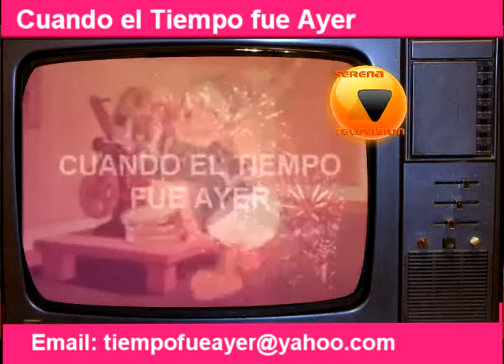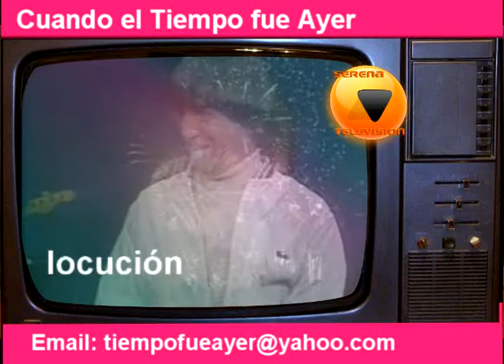PRIMER PROGRAMA RETRO EN YOUTUBE: CUANDO EL TIEMPO FUE AYER / 1º PROG / PARTE 1 / 2013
HISTORIA DE LA TV ARGENTINA/ PRIMER PROGRAMA RETRO EN YOUTUBE
PROGRAMA:CUANDO EL TIEMPO FUE AYER/ PROGRAMA 1 / PARTE1
CONDUCTOR: CHRISTIAN ALEJANDRO FARAVELLI TROSSERO
LOCUTOR: MANUEL MATASSA
OBJETIVO: PROGRAMA DE INTERÉS CULTURAL SIN FINES DE LUCRO. SISTEMATIZAR EL MATERIAL DE DISTINTAS PÁGINAS CITANDO FUENTES Y SUS USUARIOS Y NO FALTANDO A LOS DERECHOS DE AUTOR.
ARCHIVO: SÁBADO, 16 DE FEBRERO DE 2013
CANAL: SERENA TV ONLINE
FECHA: MARTES, 19 DE FEBRERO DE 2013

POR PROFESOR CHRISTIAN ALEJANDRO FARAVELLI / HISTORIADOR/ INVESTIGADOR/ ESPECIALISTA EN HISTORIA DE LA TELEVISIÓN ARGENTINA E HISTORIA GRAL DE ESPAÑA